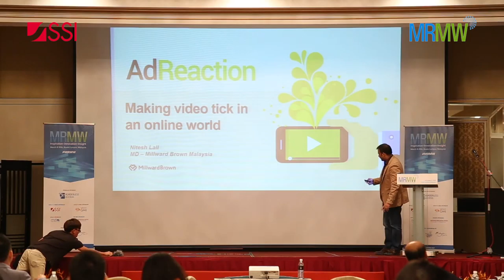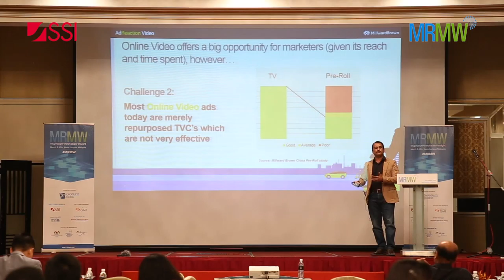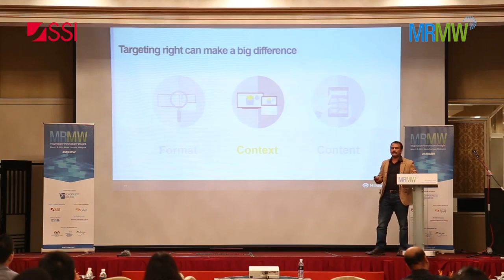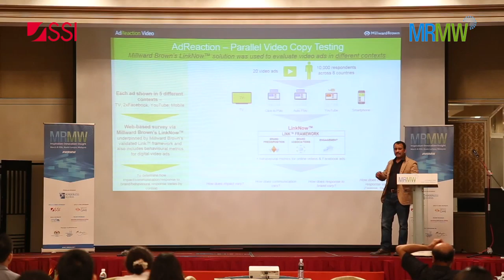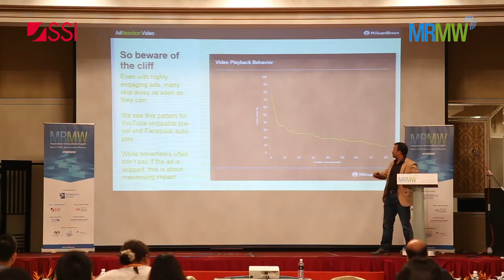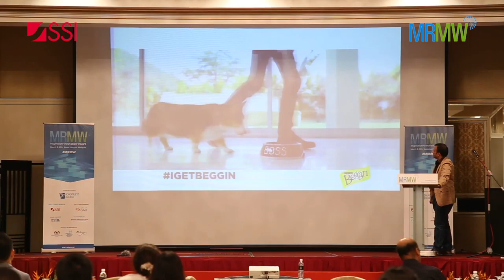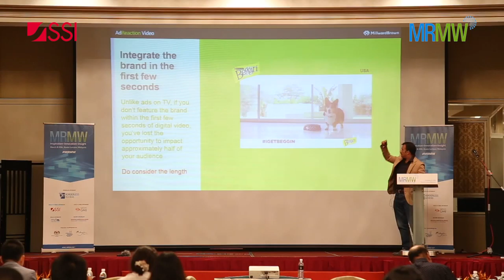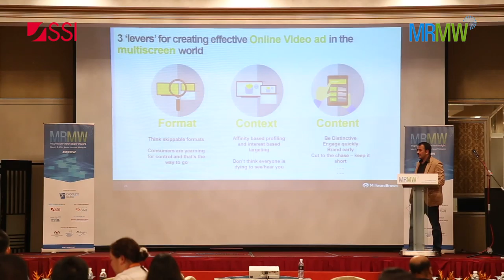Making video tick in an online world - Millward Brown